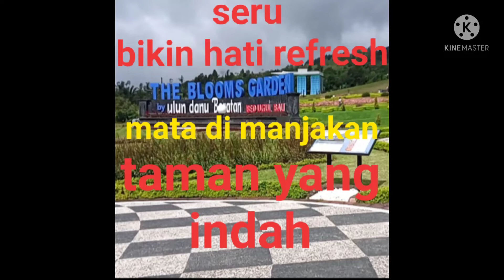THE BLOOMS GARDEN BEDUGUL BALI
INDAHNYA PEMANDANGAN DI THE BLOOMS GARDEN, RASANYA PINGIN BALIK LAGI KE Sangat bahagia kalo ada di sini,ayoo teman teman kalo kebali jangan lupa ke  the BLOOMS garden Bedugul Bali ya